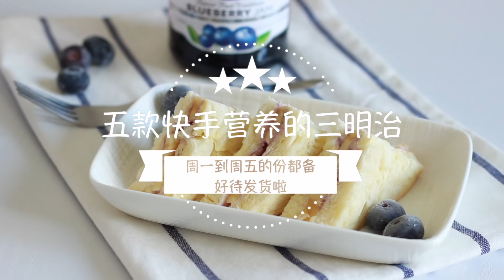🥑五款早午餐三明治🍤 | Five Brunch sandwiches | 帕尼尼 | 加州卷风三明治 | 牛油果鸡蛋火腿三明治 | 厚蛋烧三明治 | 金枪鱼沙拉三明治等等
时间轴-章节/Chapters:
0:00 开头/Intro
0:20 牛油果水波蛋三明治 Avocado, poached eggs and shrimp sandwich
2:43 蓝莓奶酪香蕉花生酱三明治 Blueberry, cream cheese, banana and peanut butter sandwich
4:32 厚蛋烧三明治 Omelette sandwich
6:38 金枪鱼三明治 Tuna salad sandwich
8:16 芝士火腿蛋三明治  Avocado, ham, sliced cheese and pan-fried egg sandwich

更多早餐/早午餐recipe:
【鸡蛋的100种做法】第一集 | 100 Egg recipes | All about cooking eggs | 最全鸡蛋料理攻略 | #1-#23
【鸡蛋的100种做法】第二集 | 蕾丝蛋卷 | 赛螃蟹 | 鸡蛋灌饼 | 网红北非蛋 | 云朵蛋 | 松饼华夫饼 | 奶酪麦芬 | 土豆饼 | #24-#31

还有更多好内容，大家记得关注，不要错过哟~分享给最棒的你们

♫MUSIC♫